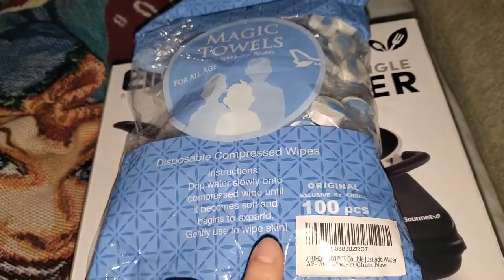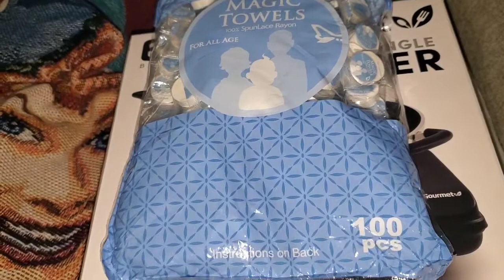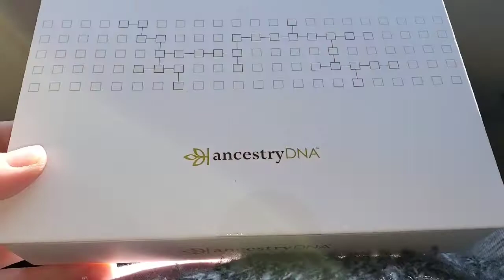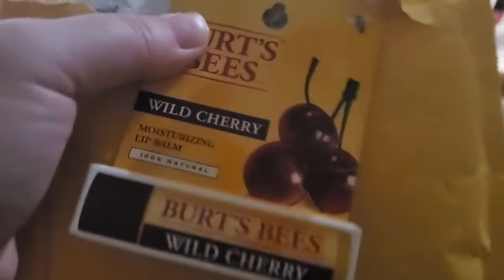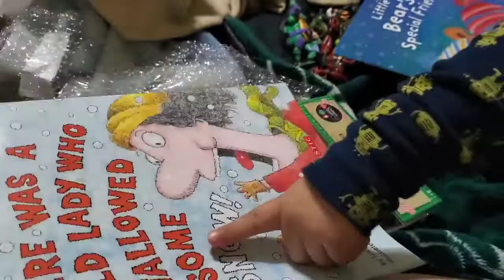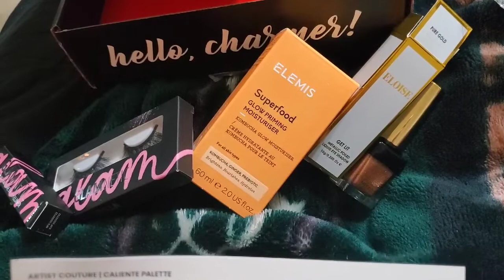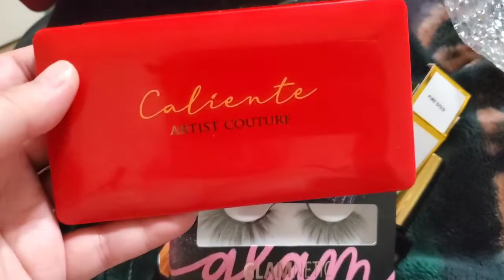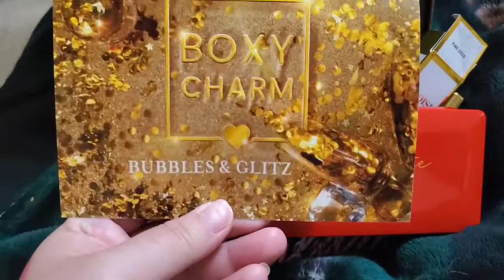Christmas gifts, crafts and more with momof4nicole